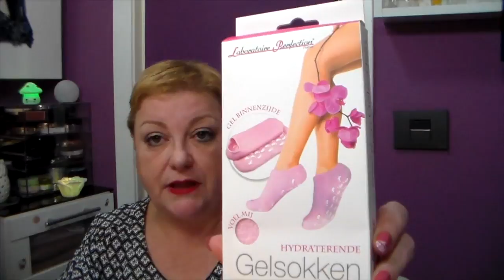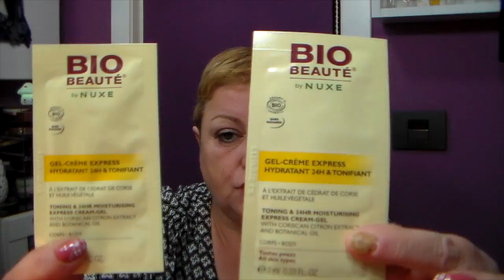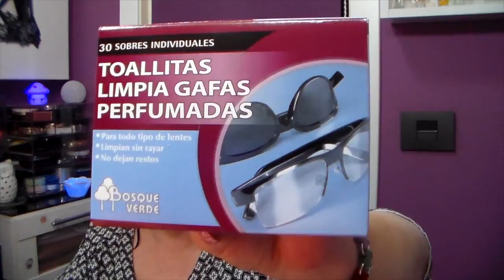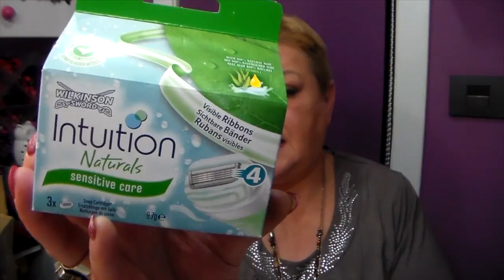COMPRAS ABRIL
Vídeo sobre: COMPRAS ABRIL